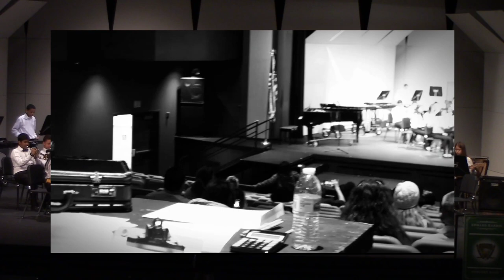Apollo's Chariot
10th Annual EGUSD Middle School Band Festival 2019